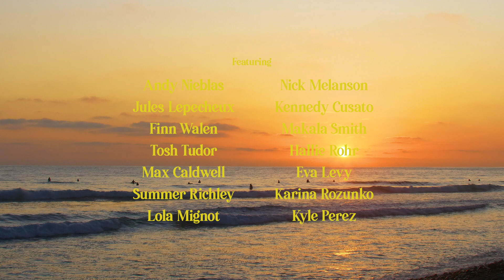IT'S YOUR ISLAND NOW. ft. Andy Nieblas, Karina Rozunko, Nick Melanson, Makala Smith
A hyper chroma afternoon at San Onofre.

Director:
Kevin Jansen

Cinematography:
Kevin Jansen

Editor:
Kevin Jansen